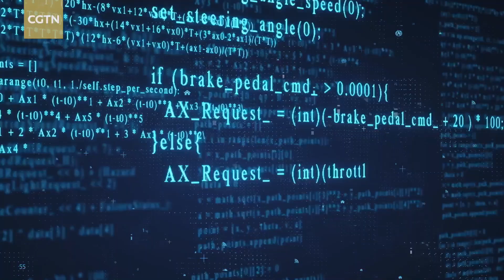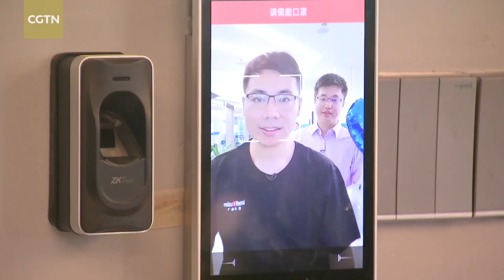Shenzhen with buzzwords of AI, IOT, smart city and more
Tech experts sat together on the 40th anniversary of the Shenzhen Special Economic Zone to share their latest innovations that may change the world in the near future.